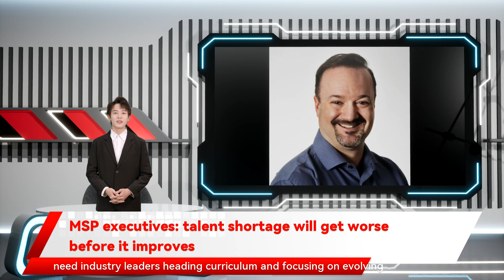MSP executives: talent shortage will get worse before it improves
Papp said he has found that MSP Corp he said. He also said that MSPs have to change the language on their job posts. It’s not just about writing what the job is and listing the tasks the position is required to fulfill but about descr he said. Papp works closely with many colleges and stresses to them that they need industry leaders heading curriculum and focusing on evolving technology. They also need to focus on teaching students soft skills. The MSP industry is particularly interesting The problem with the new talent is you can’t just throw them in the field in a place where the cost of living may be lower. Another factor is the shortage of new talent coming out of universities. The ability for many employees to work from home has changed the game for talent. With remote work Everybody had to catch up with their technology  They had to be in the cloud. They had to facilitate remote employees. They realize that they had to give remote access. a hotter commodity than the new talent coming out of college You need to onboard them and train them. There is a cost there. And you need them to have an open mind. MSPs must also do a big push off of legacy services and infrastructure that can be moved to the cloud. technology and business support to MSPs. Culture is also crucial. There has to be a lot of trust that goes along with employees working from home.